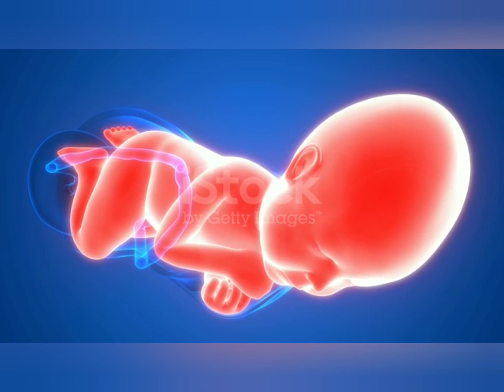Pregnancy ka teesra mahina | Bacche ka Vikas kitna hua hai | Kya saavdhani rakhe is mahine me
Pregnancy ka teesra mahina kitna hota hai bacche ka Vikas kya saavdhani  rakhe Is mahhine me